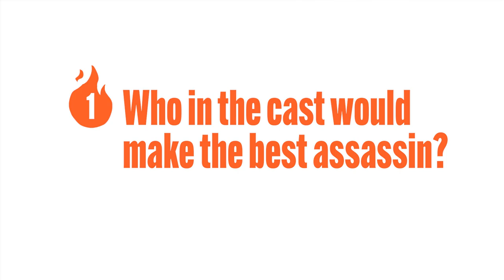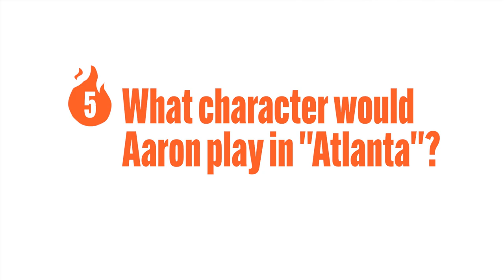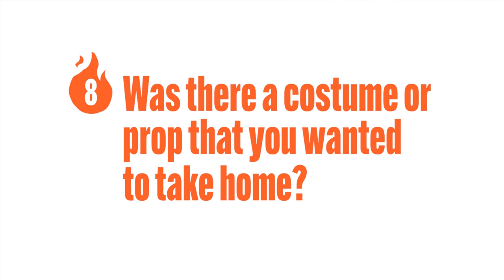Aaron Taylor-Johnson and Brian Tyree Henry Answer Burning Questions | Extended Cut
In this extended interview with AaronTaylorJohnson and BrianTyreeHenry find out which star of BulletTrain does the best Brad Pitt impression, who in the cast would make the deadliest assassin, what items they took from set, and much more.